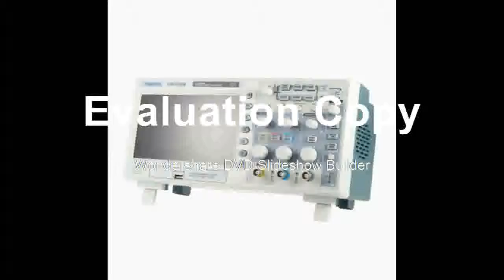DSO5102B Digital storage oscilloscope 2CH 100MHz Benchtop Scopemeter 1M Memory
Product On Aliexpress

Brand Name:HantekMax Waveform Capture Rate:2,000,000wfm/sDisplay Size:7 Inches & AboveModel Number:DSO5102BIS Battery Demountable:YesDIY Supplies:ElectricalDigital Channels:2Real Time Sampling Rate:1GSa/SDisplay resolution:800*480 Pixels